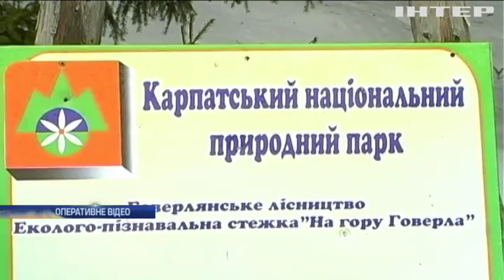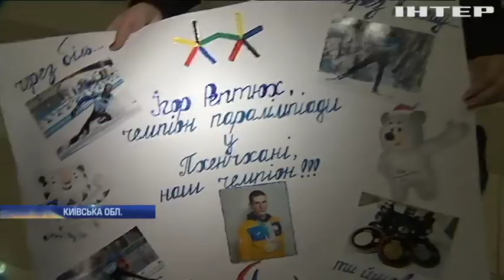Новости 8:00, выпуск за 21 марта 2018 года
Головні події на цю годину: Троїцьке та Луганське накрили вогнем мінометів. У Карпатах знайшли тіло туриста з Ужгорода. На Житомирщині презентували проект розбудови сільської медицини.